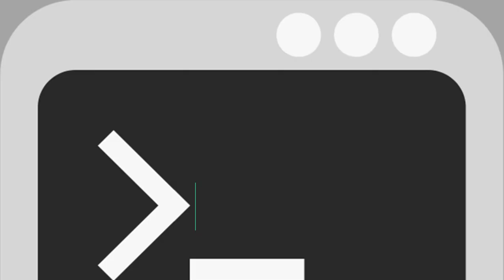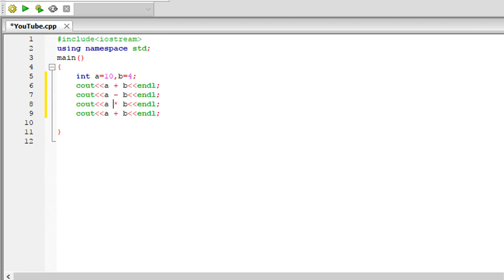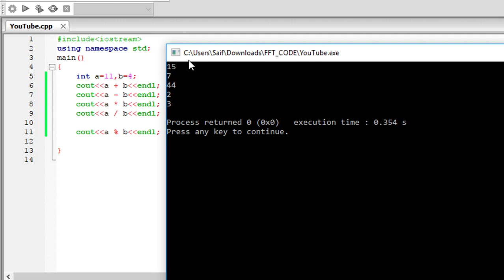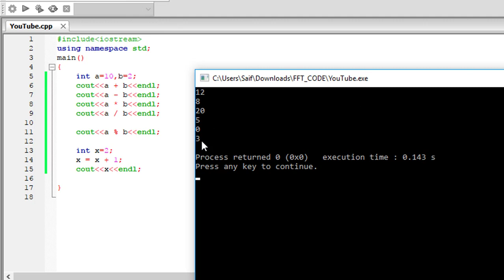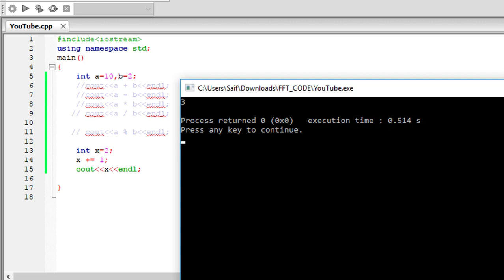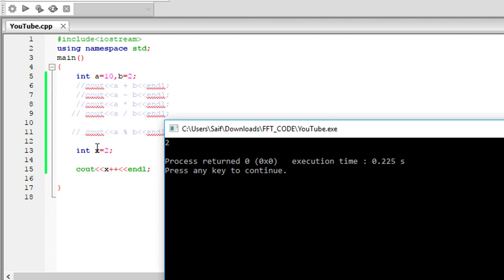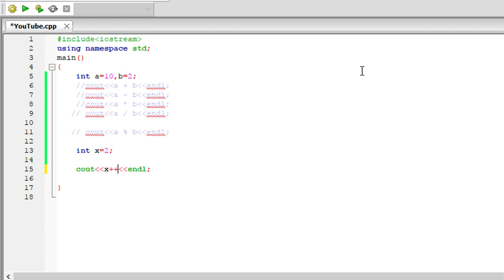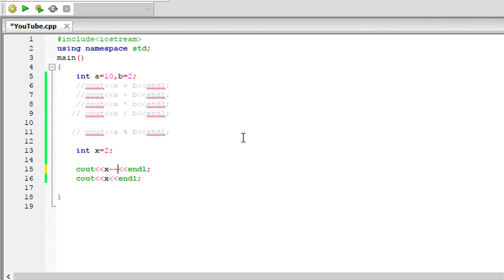#06/CPP_Beginner/Arithmetic Operator (ARABIC)